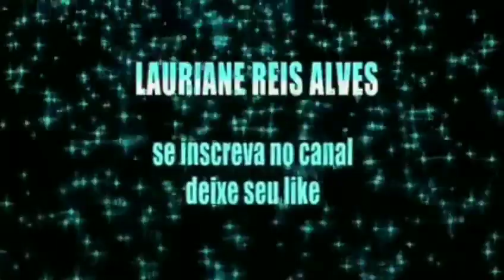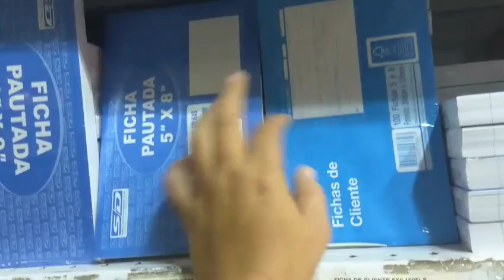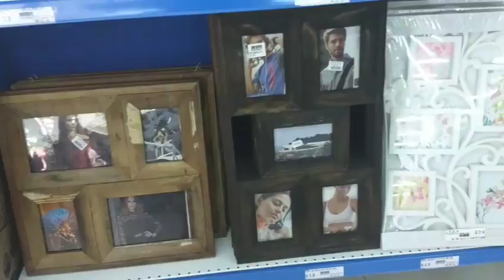Pesquisa no centro para casa e o que rolou na promoção do bingo no comércio